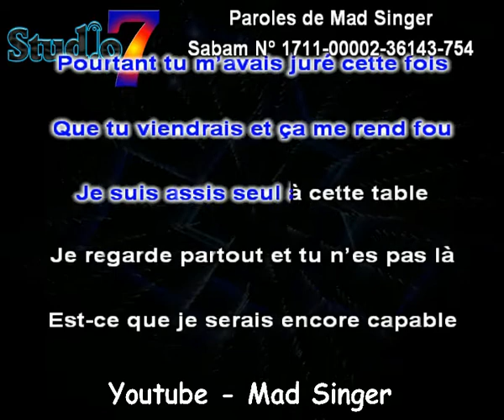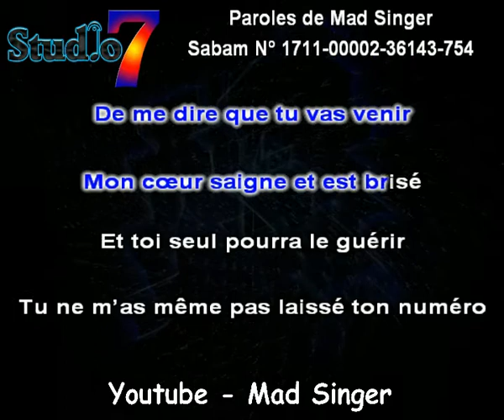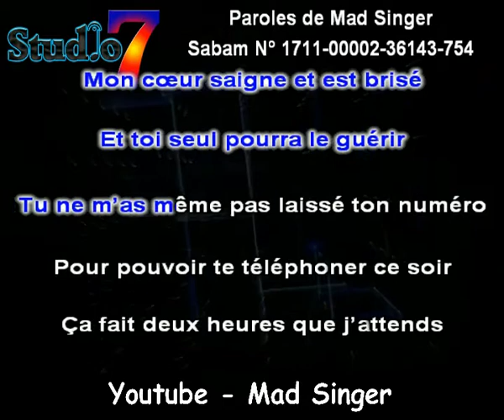y a plus d'espoir " okie from muskogee " VFR cover Merle Haggard